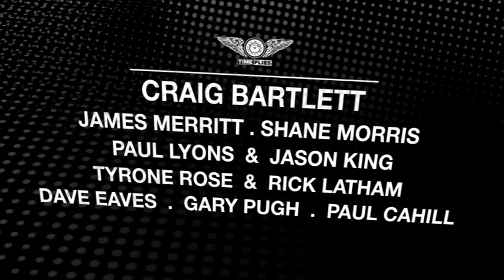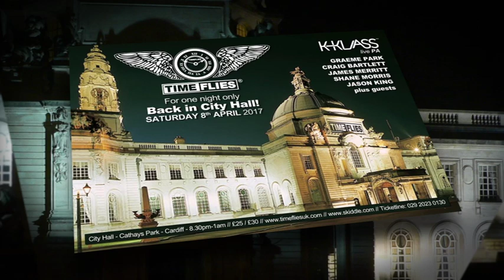Time Flies Back in City Hall!